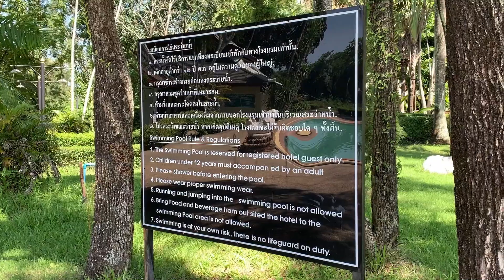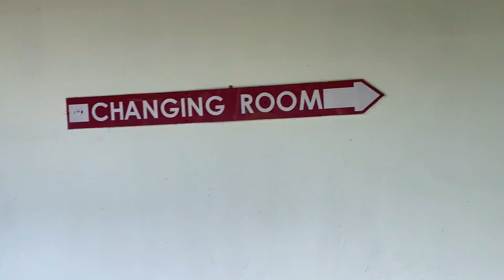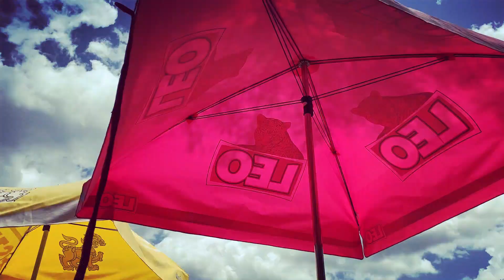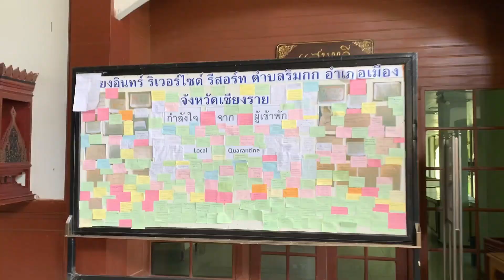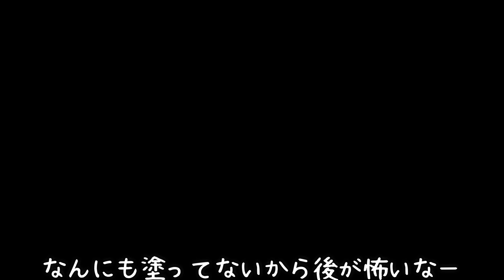CHIANGRAI DIARY1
2020年8月

コック川沿いにあるホテルのプールへ行ってきました。
設備の管理がゆる〜い分、料金はリーズナブル♪

ウェブサイトにはランチビュッフェは11:30〜とありますが、私が訪れた日は11時からでした。

ビジターは100Bでプールを利用できます(2020年8月現在)。